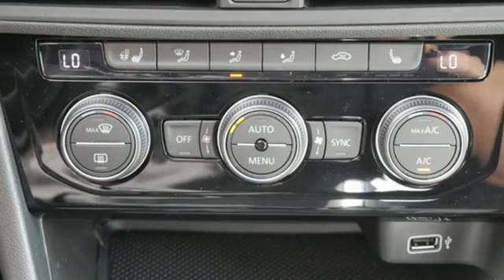New 2019 Volkswagen Jetta Saint Paul MN Minneapolis, MN #92324 - SOLD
Year: 2019
Make: Volkswagen
Model: Jetta
Trim: R-Line Auto w/ULEV
Engine: 85 L 4 Cyl. Cyl.
Transmission: 8-Speed Automatic with Tipt
Color: Tornado Red
Interior: STORM GREY & BLACK
Stock #: 92324
VIN: 3VWCB7BU0KM220414
AMERICAS BEST WARRANTY PLUS LIFE TIME POWERTRAIN WARRANTY, APPLE CAR PLAY, ANDRIOD AUTO, REARVIEW CAMERA SYSTEM, BLUETOOTH, INTELLIGENT CRASH RESPONSE SYSTEM, BLIND SPOT TECHNOLOGY, HEATED SEATS, HEATED STEEERING WHEEL, PREMIUM WHEELS, MOONROOF, SUNROOF, PANORAMIC MOON ROOF, PUSH BUTTON START, FORWARD COLLISION WARNING, USB PORTS, SIDE MIRROR TURN SIGNALS, Heated Front Washer Nozzles, Heated Rear Outboard Seating Positions, Heated R-Line Steering Wheel, Lower Windshield Heated Wiper Area, Remote Engine Start w/Remote Key Fob, R-Line Cold Weather Package, VW Care, Washer Fluid Level Indicator. Tornado Red 2019 Volkswagen Jetta R-Line FWD 8-Speed Automatic with Tiptronic 1.4L TSIbrbrAt Volkswagen of Inver Grove we create customers for life by offering a Pro Certified Lifetime Warranty on this car. We also include your first oil change for FREE!! 30/40 City/Highway MPGbrbrbr*America's Best Warranty Claim Disclaimer - It is important to note that the America's Best Bumper-to-Bumper Limited Warranty phrase is a claim 6 years/72,000 miles (whichever occurs first) New Vehicle Limited Warranty on MY2018 and newer VW vehicles, excluding e-Golf. Claim based on manufacturers' published data on length and transferability of car and SUV Bumper-to-Bumper/Basic warranty only. Not based on other separate warranties. See owner's literature or dealer for warranty exclusions and limitations. **Our Best Price includes all applicable rebates and incentives from VW. May require financing with VW Credit. May not include possible Dealer installed accessories. Tax, title license extra.

Address:
1325 50th Street East